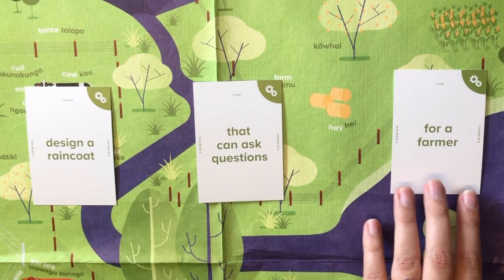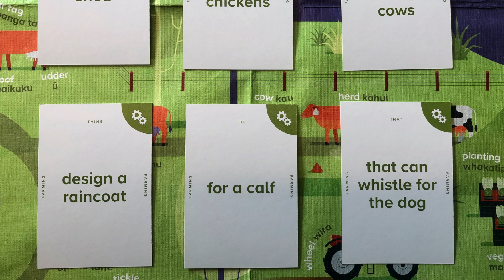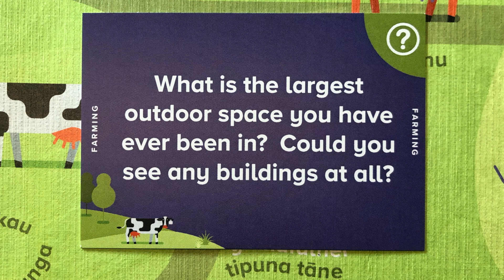Farming Kit: Using STEM Cards and Question Cards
The STEM cards and Question cards from your Farming Kit can be used in a variety of settings and ways. This is what you should expect to see when you unpack your kit.